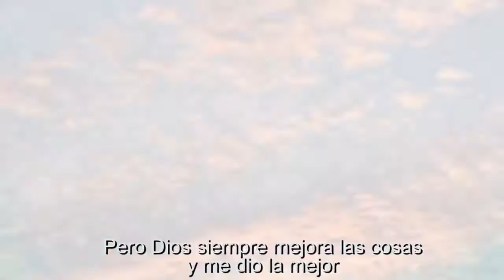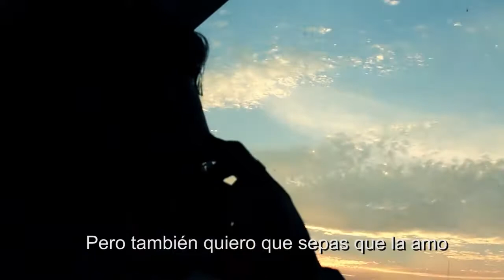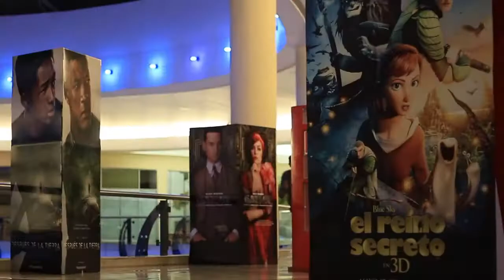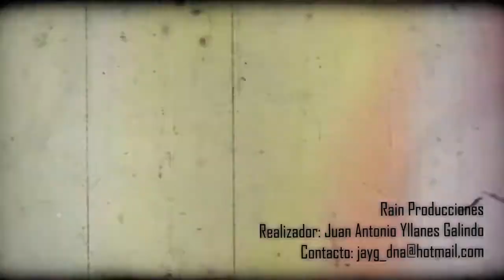Edson and Ash Surprise Marriage Proposal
credit to : Edson Gracia